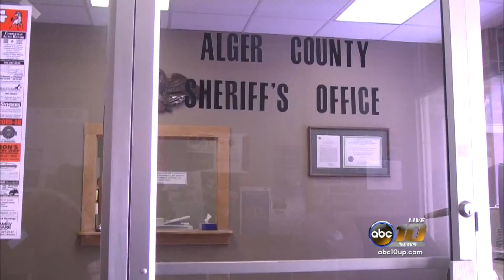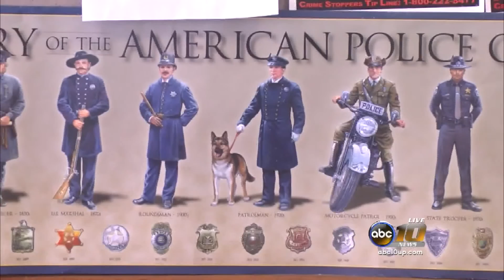Sheriff to retire, but plans to finish strong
After decades of service a local civil servant plans to retire at the end of this year.